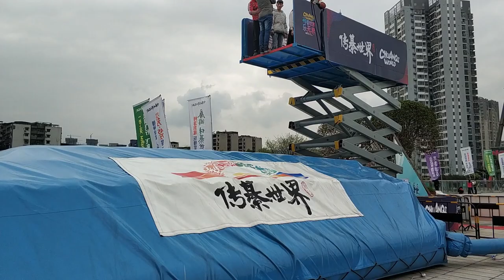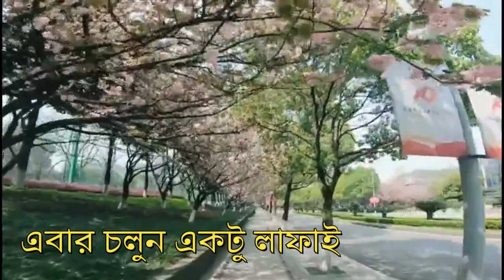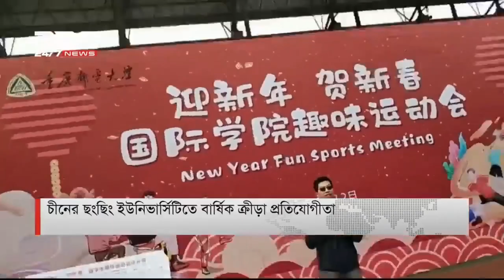CQUPT Fun Memory | Bangladeshi | Chongqing University of Posts & Telecommunications | BD Community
Fun Memory of Chongqing University of Posts & Telecommunications | Chongqing, China by Bangladeshi Community.